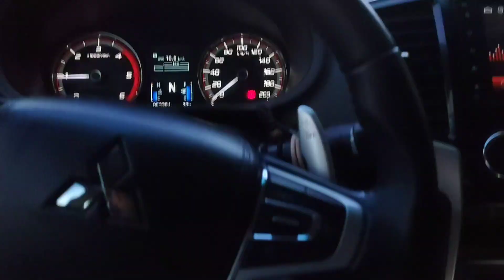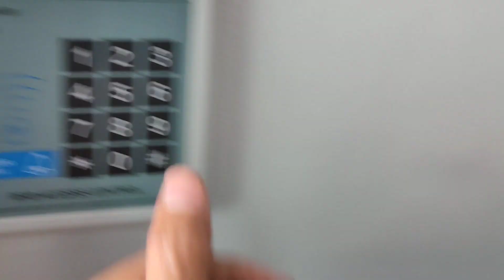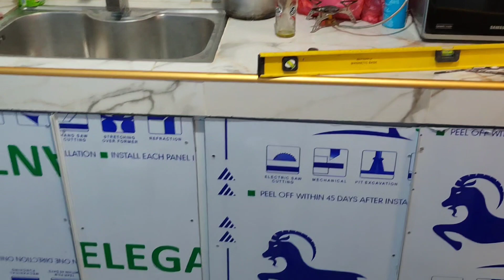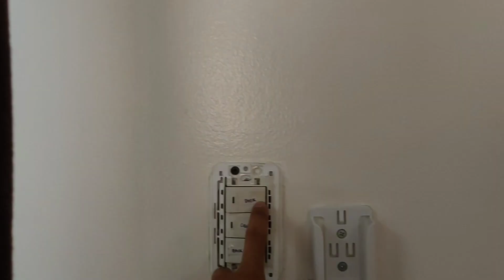last nalang before opening